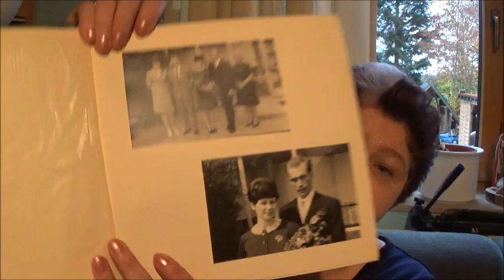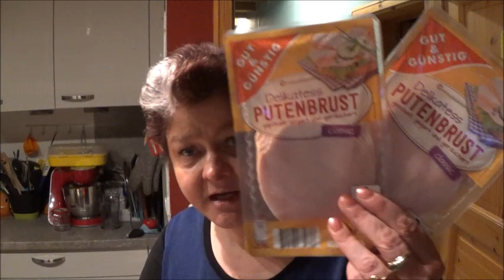Daily Vlog/Suppe mit Hackbällchen und Graupen/Qurk-Apfelauflauf/Arbeitszimmer-was ist da alles drin?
Hallo,ihr lieben.
Heute zeige ich euch das Arbeitszimmer etwas genauer.
Es gibt Suppe mit Hackbällchen und Perlgraupen.Zum Dessert gibt es einen Quark-Apfel-Auflauf.Und natürlich Haushalt.
LG.Eure Irina.